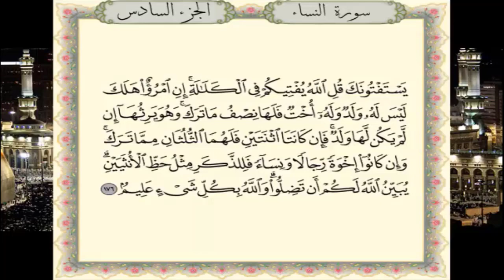سورة النساء برواية حفص عن عاصم- القارئ نبيل حتيم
تلاوة سورة  النساء برواية حفص عن عاصم - القارئ المغربي نبيل حتيم